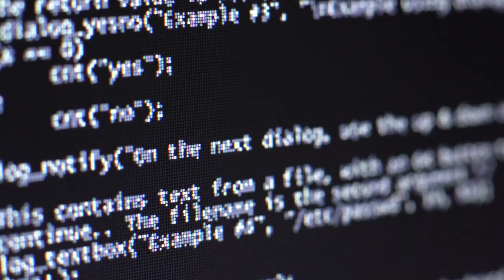Top 10 Dos and Don'ts of Successful Chief Information Security Officers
The topic for today is the 6 skills every successful CISO must have, and 4 mistakes to avoid.

Here are the 6 skills to master in order to be a successful CISO:
1 Communication and presentation skills
2 Understanding office politics
3 Understand the business and have an understanding of finances
4 Strategic planning
5 Be willing to ask for help. Know your swim lane, and ask for help when outside it
6 Risk-based thinking. Let data, not emotions, drive decisions

The 4 mistakes to avoid.
1 Don’t be focused on incident response. Have a person report to you.
2 You only don't need to know more than the basics of legal/compliance
3 You’re not a penetration-tester.
4 You don’t need to know more than the basics of program management

Using your time wisely is important if you want to be a good CISO. Therefore, it’s important to use that time to learn the skills you need, and not waste time learning skills that won’t make a difference. If you are a person who is driven, you want to do everything. But a CISO doesn’t do everything. A CISO is a strategic, not a tactical position. Therefore, many things will be delegated and you will partner with specialists to stay in that strategic lane.

Show Notes:
0:04 Intro: What is The Life of a Ciso Show?
0:35 Today’s advice - Security is a business enabler
1:30  The golden rule of security -  If security hinders the business, then security is wrong
2:37  Eric’s two rules
2:46 Rule 1: If anybody comes to you with a new idea, you don’t shoot it down
3:10 Rule 2:  If you get put on a project, do anything possible to make the project successful
4:00 Eric’s meeting with a CEO of the company
5:15 Eric tells the CEO his two rules, and why they were successful in practice
6:55  What are the skills that CISOs need?
7:23 CISOs try to do too much and be the hero
7:40 CISOs get too technical and not strategic
8:03 The do’s and don’ts of being a successful CISO
8:29  1: communication and presentation skills
9:27 Adapt your communication style to your audience
9:34  To communicate with end users, make it personal.
9:58 Security engineers want to do their job more effectively
10:20 Executives want to understand key strategic questions to ask to minimize breaches.
11:05  Communication means listening more than you speak
14:08 The cell phone test
15:49   Know how to run a meeting
17:43  Skill 2: Outside the box thinking.
19:25  Big budgets do not necessarily mean better results
20:36 Skill 3: Understand the business and have an understanding of finances.
22:40  Skill 4: Strategic planning

Eric Cole, PhD, is an industry-recognized security expert with over 20 years of hands-on experience in consulting, training, and public speaking. As the founder and CEO of Secure Anchor Consulting, Dr. Cole focuses on helping customers prevent security breaches, detect network intrusions, and respond to advanced threats. In addition, he is a sought-after expert witness and a 2014 inductee to the InfoSecurity Hall of Fame.